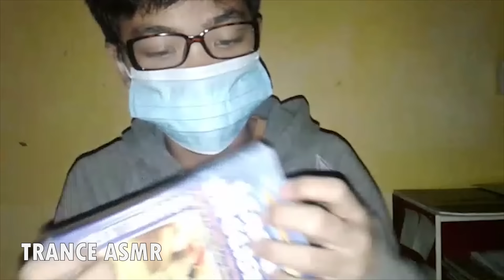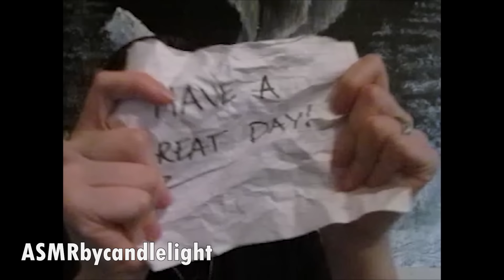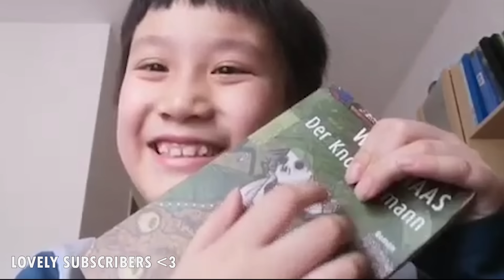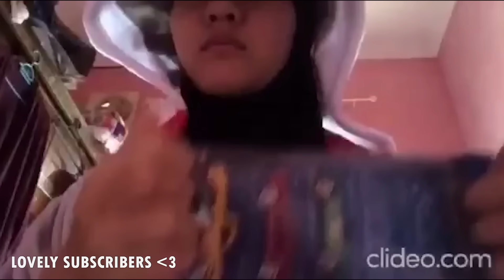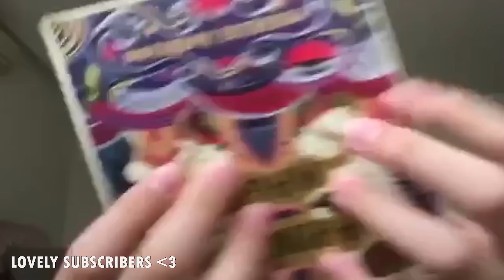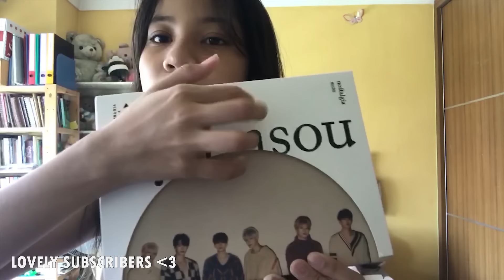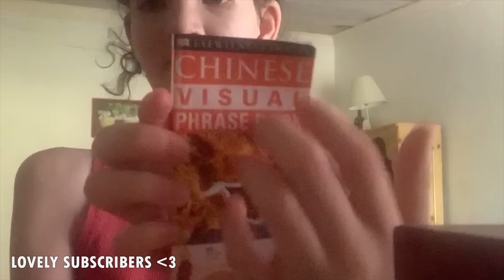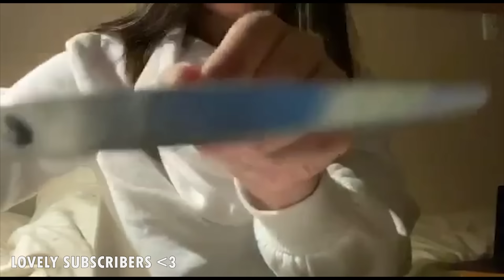ASMR WITH MY SUBSCRIBERS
THANK YOU for the overwhelming response!!! I received more than 60 videos!!! However, I have to apologize if your video wasn't inside... Some videos may have violated youtube terms and some videos are bugged
( videos but no audio/audio but no video ) I understand that you are excited to watch your videos on my channel... I apologize :(

I am using a really bad computer to edit these awesome videos and had to redo 3-4 times due to crashing...

The next ASMR with Subscribers WILL BE A BETTER ONE I PROMISE

But anyway I still hope you enjoy this video!!!